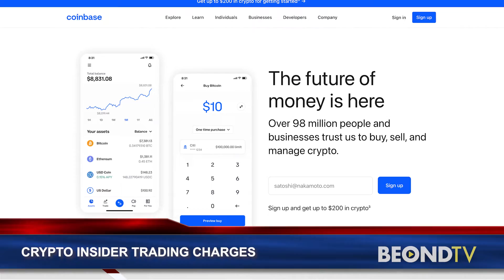Tesla sells Bitcoin holdings and Coinbase manager charged with crypto insider trading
7/21/22

American Airlines is flying high in the second quarter. And Tesla changes its mind about Bitcoin. The European Central Bank just raised interest rates for the first time in 11 years – by 50 basis points – as it tries to cool inflation on the other side of the pond.

The Dow gained 162 points, or half a percent, to close at 32,036
The S&P was up 39 points, or 1%.
The Nasdaq finished the day up 1.3%, gaining 161 points.

American Airlines posted its first quarterly profit since Covid began. But then the airline said it would scale back growth plans by 10% after all the disruptions this year. American plans to be back in black in the third quarter. The stock fell 8% today.

A former Coinbase manager and two others are now charged in a first-ever crypto insider trading scheme. Prosecutors claim they planned to use confidential Coinbase information about when certain assets would be listed on Coinbase’s exchanges.

Tesla reported $2.3 billion in profit in the second quarter, higher than expectations. And today we learn Tesla has sold 75% of its Bitcoin holdings. Early last year, the carmaker bought $1.5 billion in bitcoin, touting the “long-term potential.”

From Los Angeles, I’m Brian Martin with your BEONDTV After the Bell report.